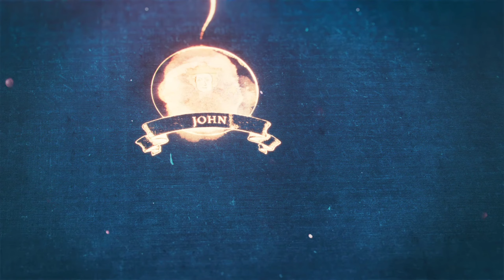The Second Battle of Lincoln - Age of Empires IV - Gameplay on Shadow PC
Customize and buy an awesome gaming PC from Xidax!
From Xidax you could buy a desktop computer and receive an unrivaled lifetime parts and labor warranty. Packed with raw power and made to game, Xidax excels at creating powerhouse PCs for gaming, streaming, and demanding workloads such as video and CG rendering.

Join Shadow PC to get your own high-end gaming PC running in the cloud, so you could play on any device, wherever you are and whenever you want, without the need to buy expensive hardware yourself!